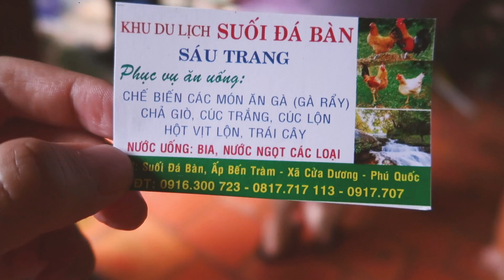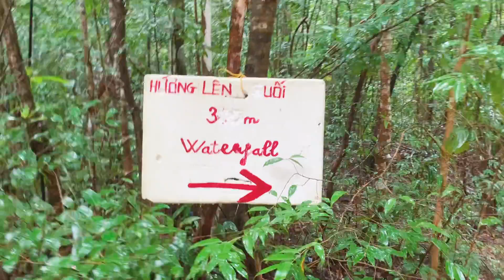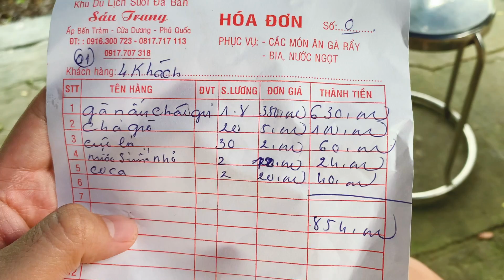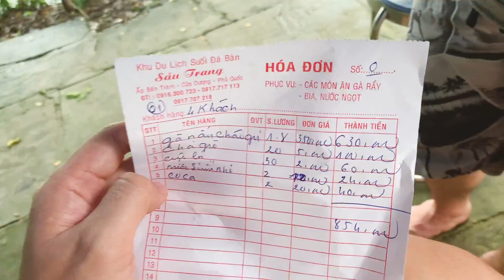ĂN SẬP PHÚ QUỐC #2 Lặn lội trời bão đi ăn CHÁO GỎI GÀ ở SUỐI ĐÁ BÀN siêu ngon ! MUST TRY IN PHÚ QUỐC